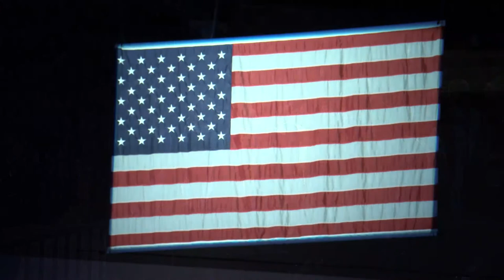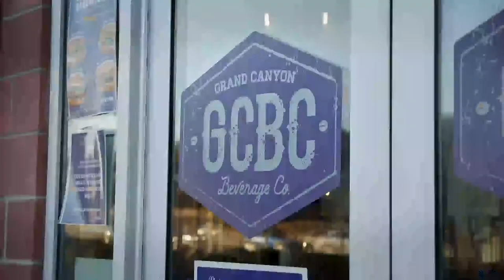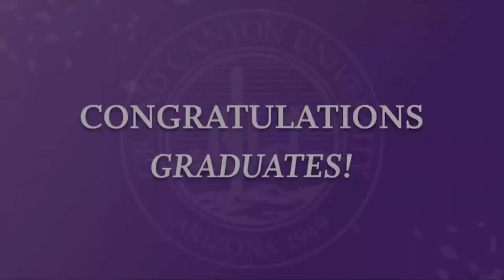GCU Commencement 9am Ceremony | Apr. 28, 2023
Based in beautiful Phoenix, Arizona, GCU integrates a welcoming Christian worldview into our programs developed for many high-demand employment areas. You can choose from over 310 academic programs on our vibrant, growing campus and over 250 programs within our dynamic online learning environment,* giving you the personal freedom and support to earn your degree in the hours you have – from wherever you are.

At GCU, we work to develop servant leaders. We challenge and inspire you to become an innovative thinker, effective communicator, global contributor and the kind of change maker who invigorates your community by placing the interests of others before your own. GCU aims to not simply teach but provide a path to moral, emotional and spiritual well-being in an environment that opens our hearts to students from all backgrounds and denominations.

With an ongoing commitment to academic excellence, GCU is experiencing an exciting era of community impact and campus expansion that includes new residence halls, amenities, state-of-the-art academic and athletic facilities and immersive hands-on labs that allows for real-world learning.

Whether you’re looking to earn a bachelor’s, master’s or doctorate degree, GCU believes that a quality education should be accessible to all with a supportive graduation team behind you.

Learn more about GCU’s programs, competitive tuition rates and generous scholarship offers from your dedicated counselor who takes a personalized approach to your success.